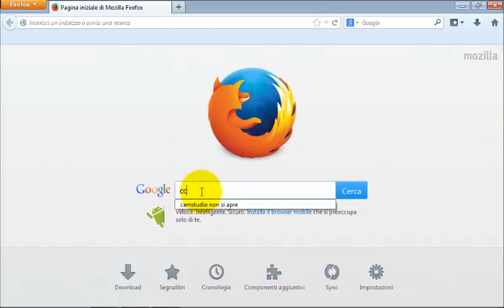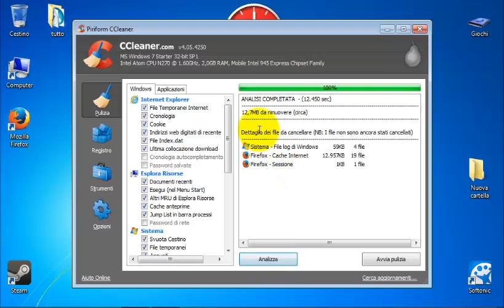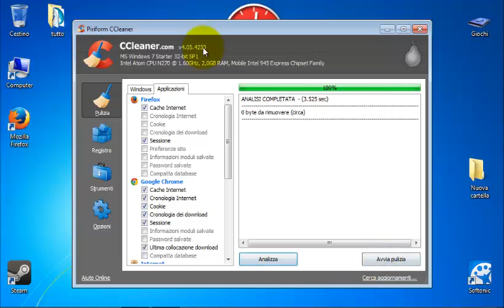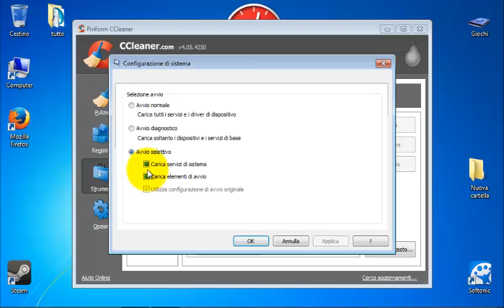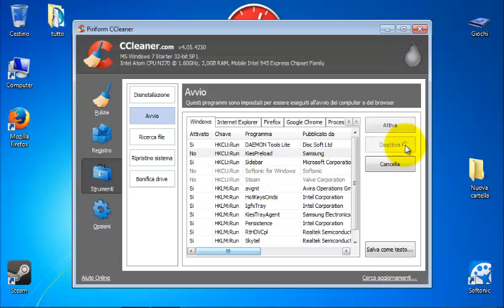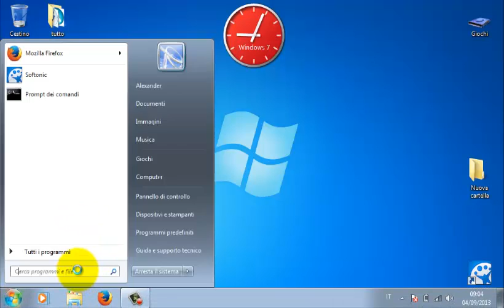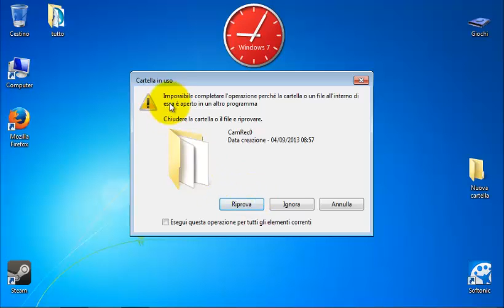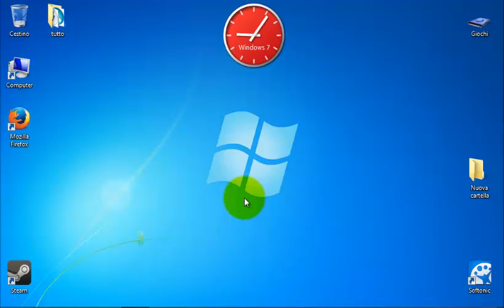Come pulire alleggerire e velocizzare il pc con Ccleaner